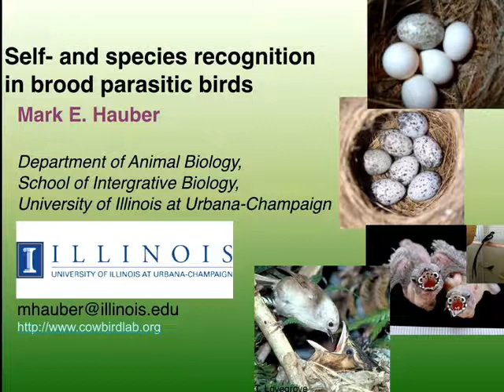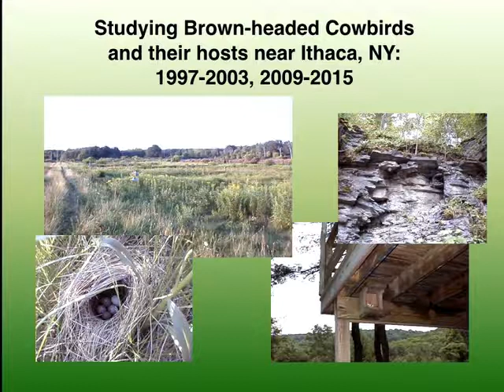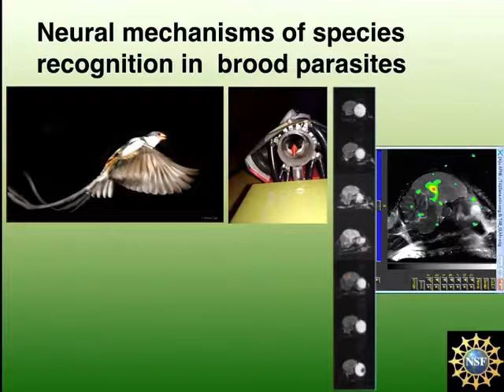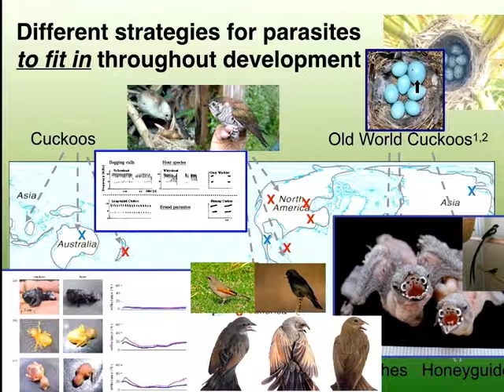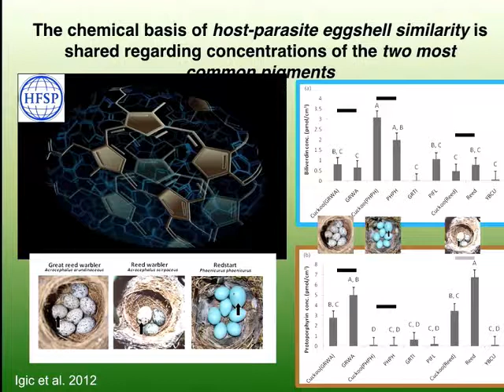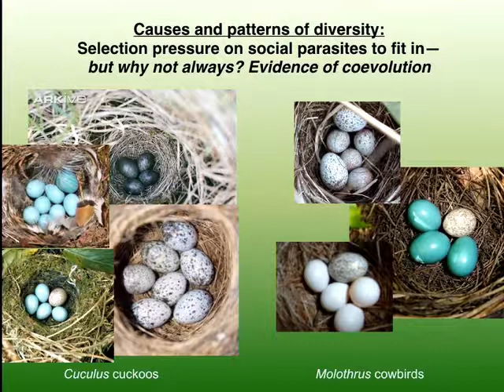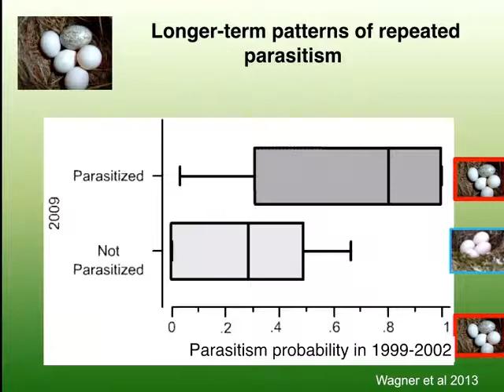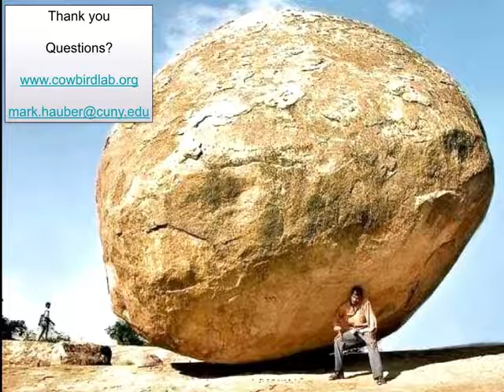UM EEB Seminar: Mark Hauber, University of Illinois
University of Michigan Department of Ecology and Evolutionary Biology Thursday Seminar. Oct. 26, 2017. Self- and species recognition in brood parasitic birds.